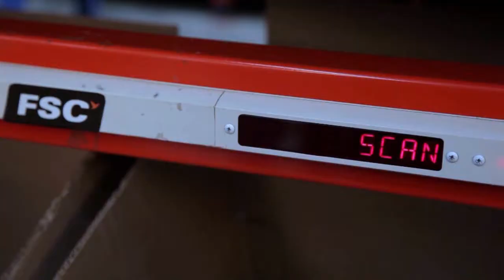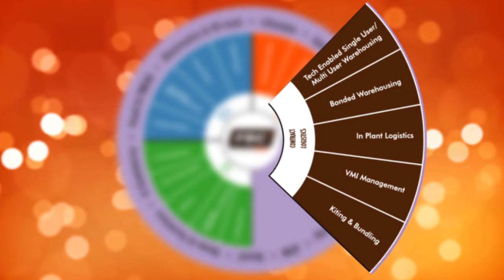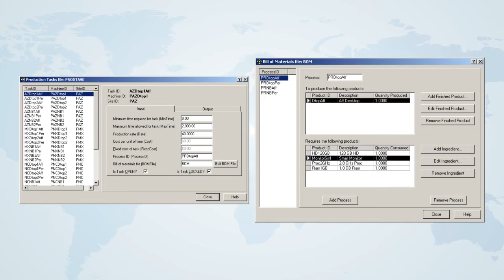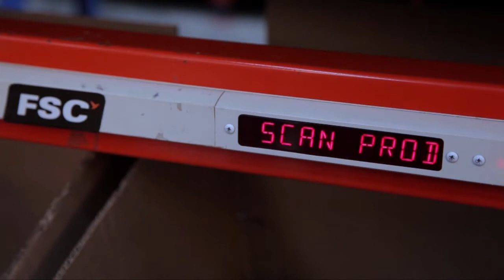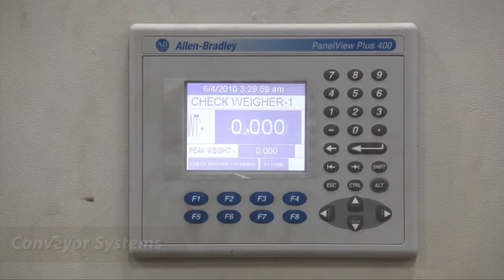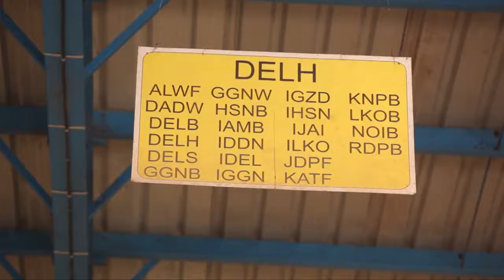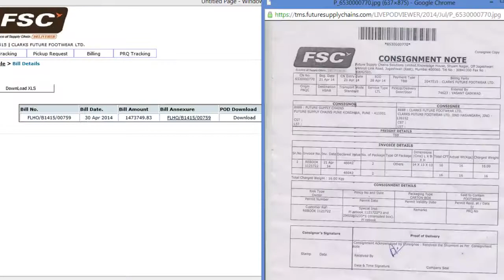Future Supply Chain | Corporate Film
FSC is India’s first fully integrated and IT enabled end-to-end 3PL and supply chain service provider with capabilities in handling modern Warehousing & Distribution, Express Logistics and Temperature Controlled Logistics.

Set up in 2007, with the sole objective to create modern supply chain network with global best practices in Infrastructure, technology & automation, systems, processes, people and know how; adapted and customized for India. Our GST ready Logistics Parks and pan India network of state-of-the-art distribution centers, integrated with modern transportation hubs and branches enable our customers to achieve high fill-rates and scale-up during peak seasons. This network is further integrated by industry leading technology and software’s to provide visibility across the complete supply chain.

As a technology-driven company, FSC has always focused on investing in best-in- class and scalable platforms, which not only support our customer’s rapid growth but also bring cost and time efficiencies in their supply chain.

We partner with our customers and co-create innovative supply chain solutions to effectively reduce their Time-to-Market and Cost-to-Market.